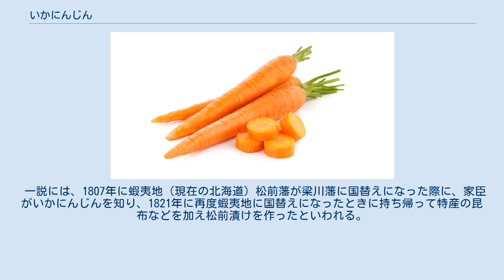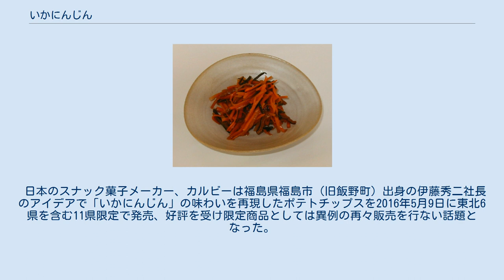いかにんじん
いかにんじんとは、福島県中通り北部の郷土料理である。
 いかにんじん（昆布入り） スルメとニンジンを細切りにし、醤油、日本酒、みりんなどで味付けする。
各家庭で主に晩秋から冬にかけて作られ、おつまみ、おかずとして親しまれている。
 いかにんじんは家庭ごとに作り方も味も異なる。
材料は、近年は松前漬けの影響を受け昆布や数の子を入れる場合もあるが、伝統的にはニンジンとスルメだけである。
 松前漬けと異なり、昆布のぬめりがなく、ニンジンの食感が楽しめるサラダ感覚の漬物である。
 一説には、1807年に蝦夷地（現在の北海道）松前藩が梁川藩に国替えになった際に、家臣がいかにんじんを知り、1821年に再度蝦夷地に国替えになったときに持ち帰って特産の昆布などを加え松前漬けを作ったといわれる。
 あまりにもシンプルな家庭料理であるため、もてなしの料理としては見られなかったいかにんじんだが、福島市出身のタレント佐藤B作がテレビで紹介したことをきっかけに、地元ではいかにんじんに注目し、地域の名物としてPRを始めた。
B作の出身地である福島市内の飯坂温泉でも、各旅館が冬の食膳の一品として客に提供している。
 日本のスナック菓子メーカー、カルビーは福島県福島市（旧飯野町）出身の伊藤秀二社長のアイデアで「いかにんじん」の味わいを再現したポテトチップスを2016年5月9日に東北6県を含む11県限定で発売、好評を受け限定商品としては異例の再々販売を行ない話題となった。
2017年夏には4度目の再発売が予定されている。